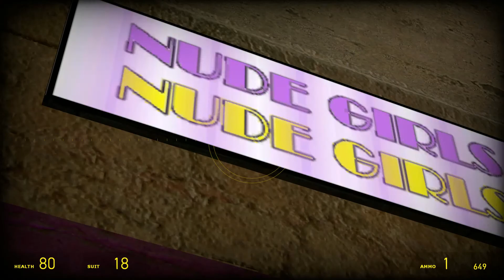Half-Life 4: The Series | Chapter 20: Vegas Lights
"Find The Truth"

Plot: Gordon makes his way to Vegas after seeing a woman who worked for Victoria Vance tries to attack him. His next move in Vegas is to see what lies beneath...